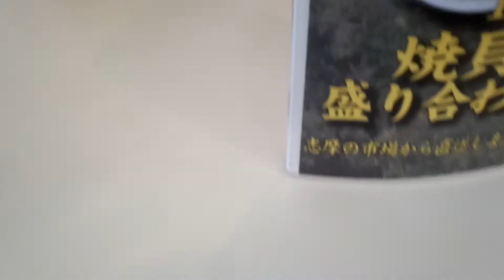伊勢 焼貝盛り合わせ1000円 大あさり＋サザエ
伊勢神宮近くの店で食べました～　1000円なので～　まぁこんなもんでしょう .